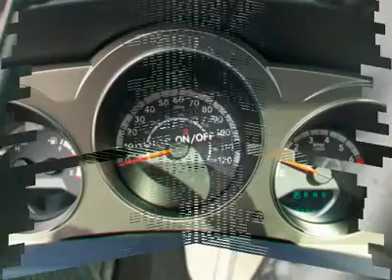2010 DODGE AVENGER Littleton, CO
2010 DODGE AVENGER Littleton, CO
Stock

Broadway Dodge
5600 S. Broadway

Don't miss this 2010 Dodge Avenger. It's equipped with automatic transmission and features a White Gold exterior. With 0 miles, you'll want to take this car home. Make a great choice today.